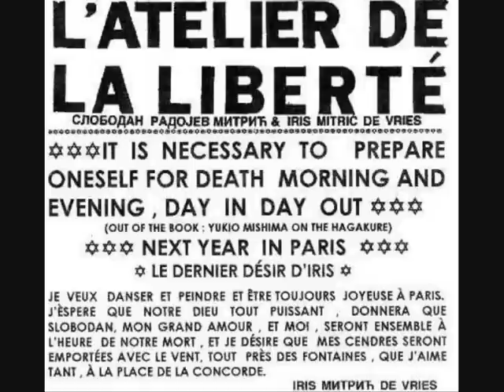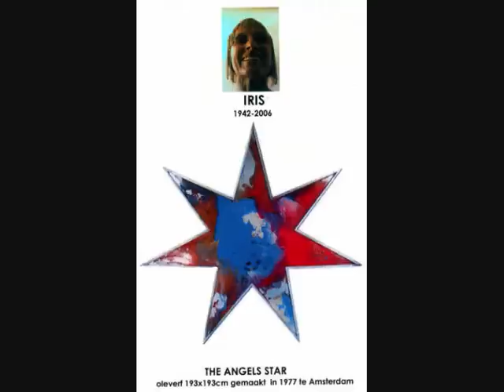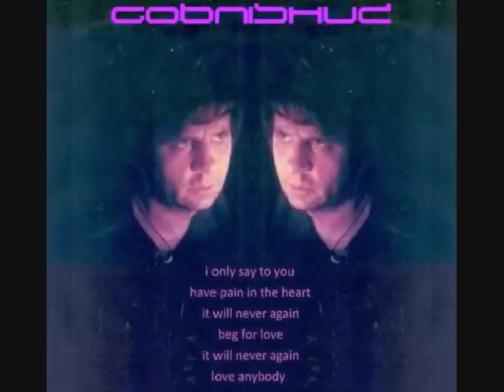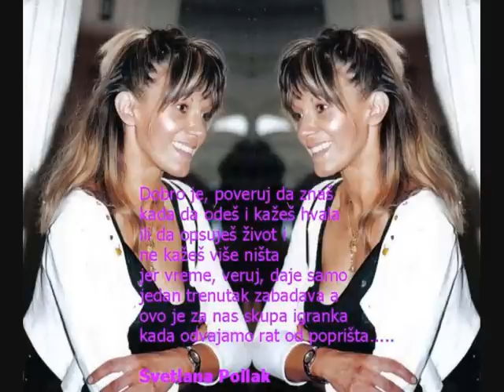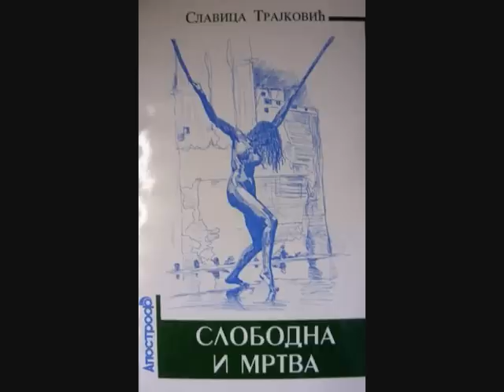СРЕЋАН БОЖИЋ - SRETAN BOŽIĆ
СРЕЂАН БОЖИЋ - Слободан Слободан
"Bјeža li su!
Od pamtivijeka uvijek jedni bježe - drugi gone.
Skrivali su se.
Od pamtivijeka, uvijek se jedni kriju - drugi traže.
A ona je bila u drugom stanju ..
Šta će tu biti?
Muško?
Žensko?
Njega se to nije ticalo.
U ostalom to nije njegovo dijete.
On je bijo zadovoljan da je od krčmara, za nekoliko denara, dobio cijelu štalu na raspolaganje ...
Tu na slami, smjesti svoju zaručnicu ...
Magaraca sveza pored jasala sa suhim sijenom ..
Za svaki slučaj, napusti štalu,
Provjerava ..
Srećom. Goniocima nigdje traga ..
Prije nego se vrati konaku, pogleda u vedro nebo ... Za momenat učini mu se, da mu se zvijezde sprdaju ..
Ljut. Stisnu pesnicu, prijeti jatu zvjezdanom .. Pa se vrati u štalu i leže pored svoje ljube ...
Sjutra rano, moraju dalje prema Egiptu a noć je već polovicu savladala ... Osta im možda najviše: sat dva, do svanuća. .. San ga obori, ko da je slamka ... Zaspa ...
''Aaaaaaj! Aaaaaaj!''-Vrišti ona.
On skoči. Hvata vile. Traži u pomručini napadače ...
''Aaaaj! Aaaaaj!''
''Što je?''
''Pooočeeelo jeee. Aaaaaj!''
On shvati da neko hoće opet da zaviri u ovaj lažni svijet.
''Strpi se! Idem po pomoć ...''
Krčmara je bilo teško probuditi, a još teže privoliti krčmarovu ugojenu životnu pratilju da pomogme novopridošlici da kročiti preko životnog praga ... Tek kad obeća da će joj sjutra istesati novi stol, prista krčmarka da ugrije vodu i novorođenče kad prispije ... okupa ...
On i krčmar bili su primorani da stražare ispred štale ...
''Ženska posla! ''- Reče jedan od njih.
''Da! Ženska posla.''- Slaže se drugi.
Iz štale se začu glas novorođernčetra ... Krčmarka ih propusti oba:
''Čestitam! Dobili ste sina!''
On prilazi jaslama:
''Hvala!''
''Muško je! Šta sam ti rekla.''- Veli novopečena majka -''Anđeo nije lagao ...''
Neko poče snažno da kuca na štalski vrata:
''Otvarajte!''
On opet hvata vile.Reši da brani svoju ljubu i njenog sina do smrti ako treba.
Krčmar otvara vrata.
U štalu ulaze tri kralja, poklone se malom čedu u jaslama.
Vele, da su vidjeli zvijezdu Danicu kako se usidrila, iznad štalskog dvora, gdje novo pečeno dijete, spava li, spava ...
Dr.Problem zatvara Bibliju, poljubi svoju ljubu:
''Sretan ti Božić!''
''Hvala! Sretan Božić i vama! Tjumpi! Vi se sprdate sa našom vjerom ...''- prosvjeduje Iris.
''Otkud ti to? Ovo sve ovako stoji u Svetom Pismu.''-Dr.Problem pokazuje na veliku debelu Bibliju, pa je stavlja na oltar u Irisine Ateljeu između gorećih kršćanskih i Židovskih Kandila ...
''Tjumpi. To nepiše tako. Vi ste sve to namjerno ovako citirali.''
''Ja sam samo preveo Bibliski značenje ...''
''Ah! Vaše Komunističko shvaćanje naše Biblije.''
Dr.Problem se neobazire na Irisino zapomaganje.Nastavlja:
''Glavna ličnost cijele ove misterije je Jozef. On je do uši zaljubljen u Mariju. Njegova ortodoksna Židovska vjera mu nedopušta da ima seksualni odnos sa voljenom djevojkom, dok ih svećenik nepokropi svetom vodom ...Tek onda, sve je dozvoljeno...
''Tjumpi!''
''I zamisli molim te! Marija dolazi kod Jozefa (ko da je Teser, otesan) i kaže mu: "Ja sam zatrudnjela! Vjeruj mi, nitko nije samnom, postelju dijelijo. Arandjel mi veli, rodiću Božje dijete."
''Tjumpi!''
''Jozef shvaća da on i nitko drugi, mora othrani tog Božijeg sina. Josef shvaća da on mora u izgnanstvo bježati, u koliko ne želi da kamenice njegove vjere utule život Marije i Božijeg sjemena I Josef sve to čini. On nosi najteže breme ove misterije .. A ako Bog postoji onda je najveća slava i hvala baš tom ortodoksnom Židovu Jozefu.''
''Tjumpi!''
''Što je ovdje draga moja Iris neistina?''
''Vi nesmijete da se zafrkavate sa Bogom!''
''Ah! Draga moja Iris ni Bog nesmije da se zafrkava samnom ... Samo neverujem da je Bog ovaj dio Svetog Pisma - Piscima ovako diktirao ...''
''Tjumpi!''

(Odlomak iz romana -- ''ZLATNA INFORMACIJA'')